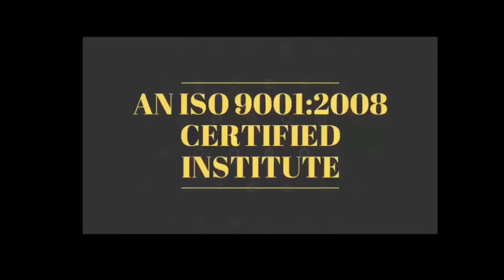MOTIVATIONAL STORIES दिमाग में संका पैदा करने वालो से सावधान -असफल लोगो की पहचान BY DEVRATN AGRAWAL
28 March 2019 - Hardware & Software ( One Month ) 24500/-

13  March 2019 - Software ( 13 day only Full Software ) 12500/-

3 March - EMMC Training :FUll IC LEVEL Training (10day-8Hour daily) 20000/-